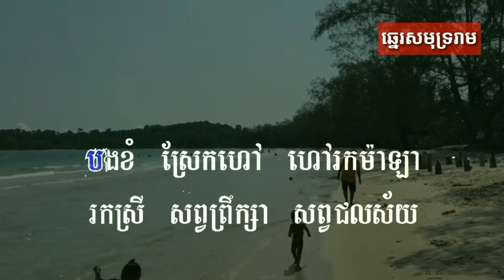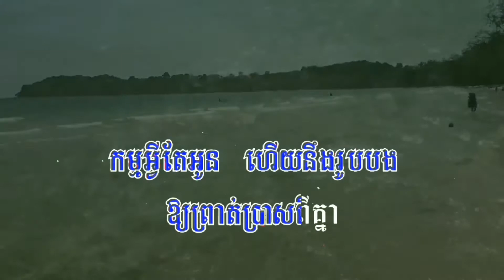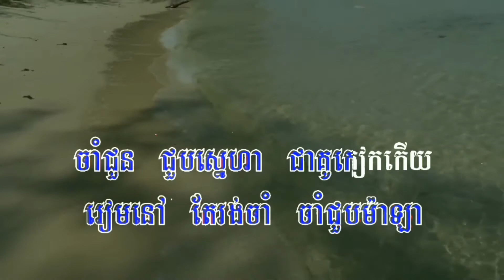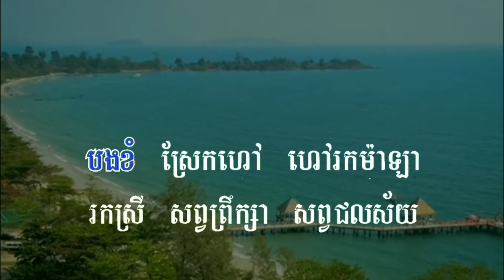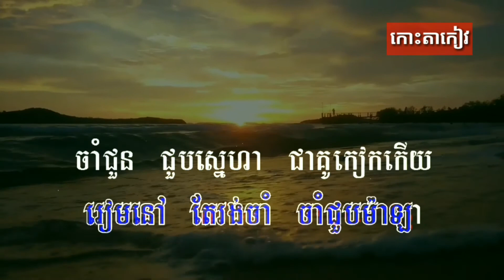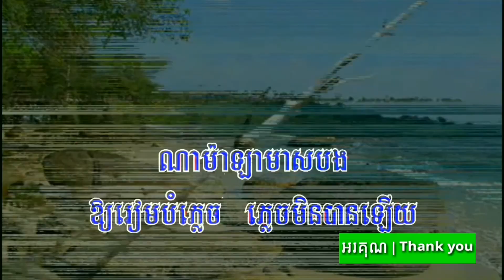Karaoke 2019/ ម៉ាឡាមាសបង ភ្លេងសុទ្ធ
ម៉ាឡាមាសបង ភ្លេងសុទ្ធ Plengsot, tour, Ramvong, karaoke, Samba karaoke HD

Samba, Samba karaoke, Samba entertainment